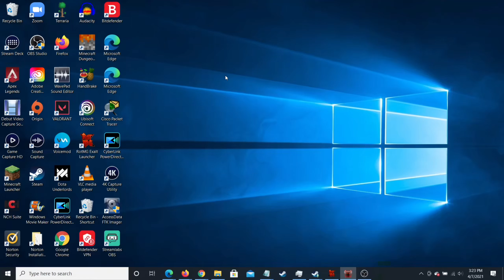Realm of the Mad God Exalt Episode 58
We now continue with our Realm of the Mad God Exalt adventure, continuing where we left off in the last episode, and continue to work on maxing out my speed as we have in the last two episodes. Enjoy the video!